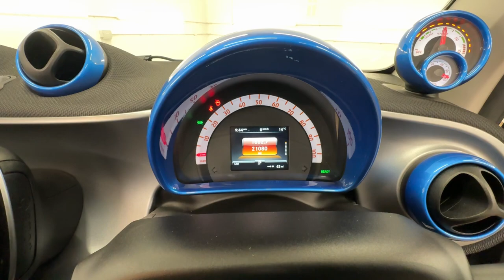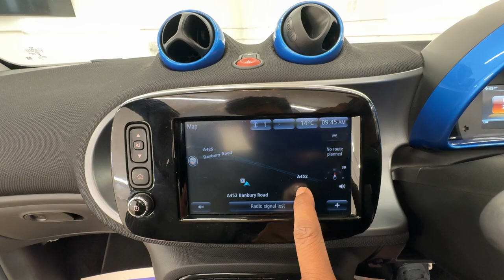Country Car Barford Warwickshire Smart car for sale